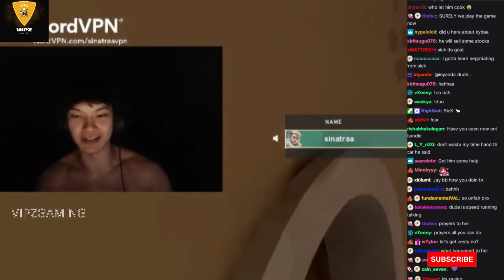SINATRAA about KYEDAE Health SITUATION & Treatment | VALORANT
Welcome to the Top Valorant Moments & highlights channel  - The best Fail, Funny & Epic moments! Read below with information on how to submit YOUR clips and have a chance at winning a Battle pass! Read below to find out how to submit your clip!

When it comes to TOP Valorant highlight videos, we like to do things differently compared to other highlight channels on youtube. First of all, I like to edit the thumbnails/clips with funny memes and background music. The editing allows me to add value to the clips while showing my creativity, and how they either fail, epic or funny moments. This gives the watchers a deeper understanding of what is happening in the clips. By editing the clips myself and giving them "my own touch" I am able to present a more fast-paced and enjoyable experience for the viewers.

I provide the link to every submitter's channel in the description while showing their name on the screen throughout the video.